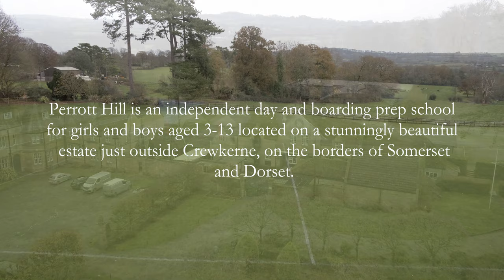Perrott Hill School